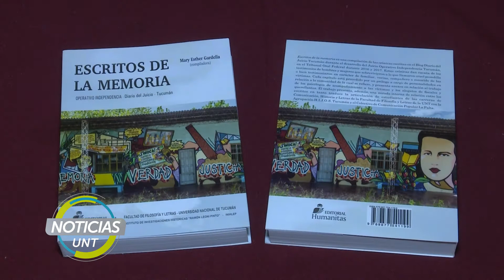Escritos de la Memoria